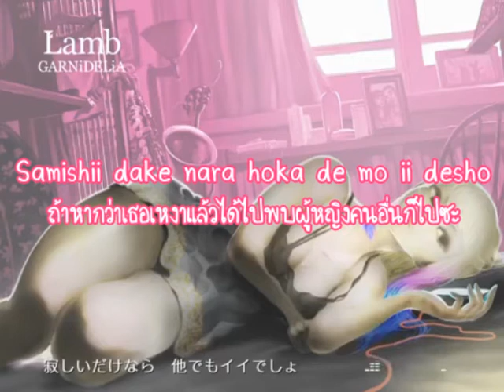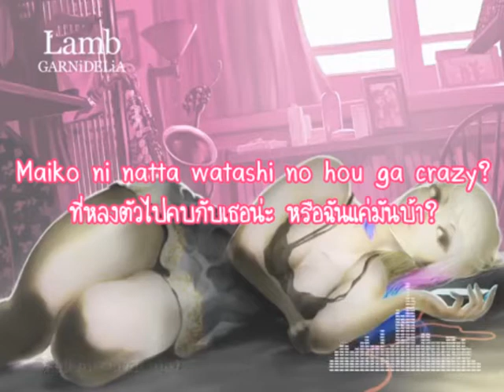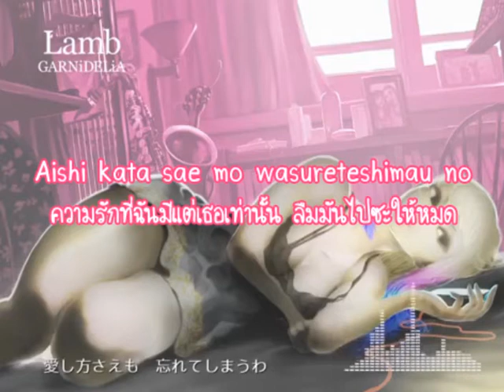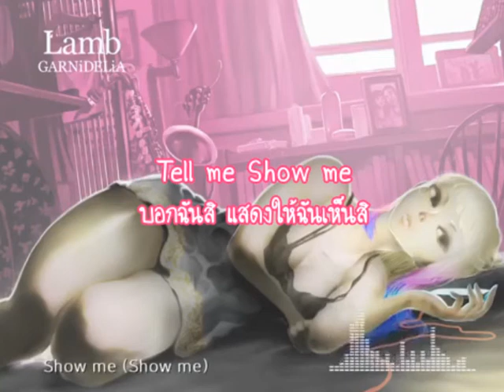GARNiDELiA - Lamb. (Lyrics) (Thai sub)